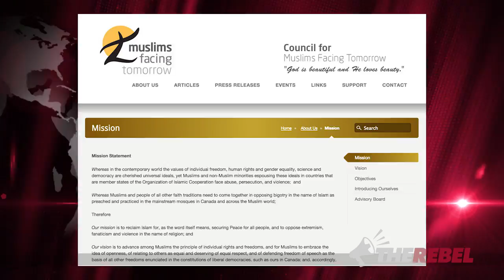Burqas "make a mockery out of Islam": Raheel Raza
Ezra Levant of TheRebel.media talks with liberal Muslim activist and author Raheel Raza about the court's decision to allow women to wear face coverings while taking the Canadian citizenship oath.

Raza says the burqa and niqab should be made unconstitutional. She also points out that "Islamophobia" is really "an industry" invented by Islamists to attack the West. "The whole premise is based on a lie."

Levant and Raza tease out the contradictions in the pro-burqa arguments. She adds that when she debates this issue, it is always with Muslim men. "They can't even find a woman who will come and talk about this issue."

Who are Canada's radical Muslim leaders?

Judges say Muslim women can wear burqas while pledging Canadian citizenship.
SIGN OUR PETITION now, demanding that the federal government appeal this outrageous decision: